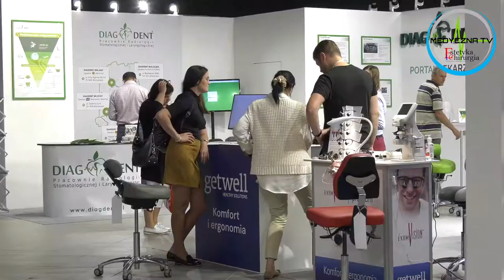Warsaw Dental Medica Show 2021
Zapraszamy do obejrzenia impresji filmowej
z Warsaw Dental Medica Show 2021